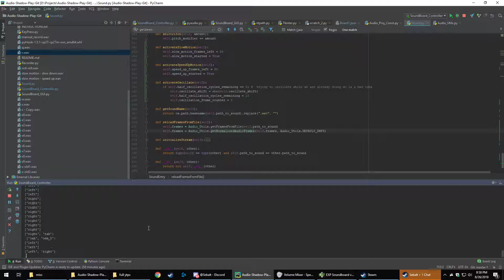creepy rick roll